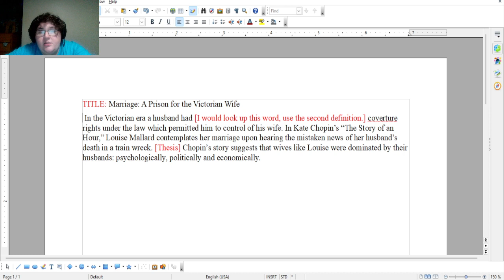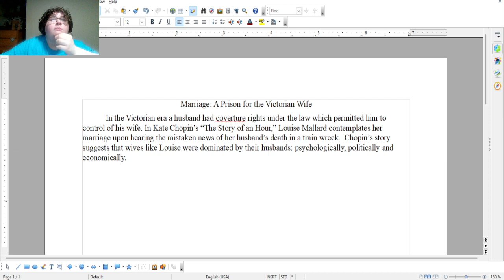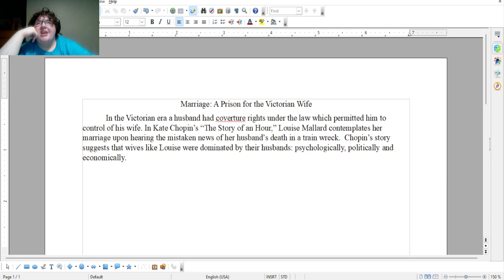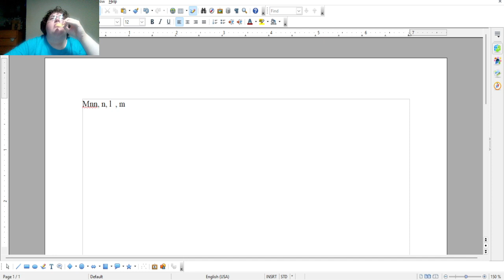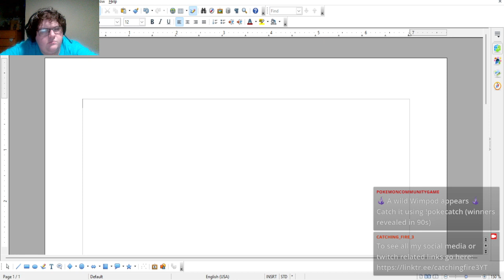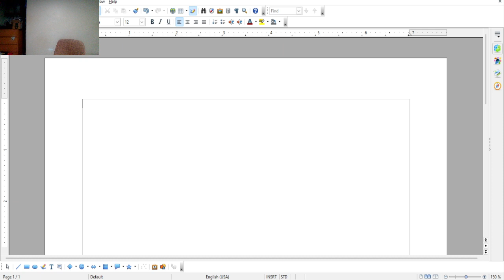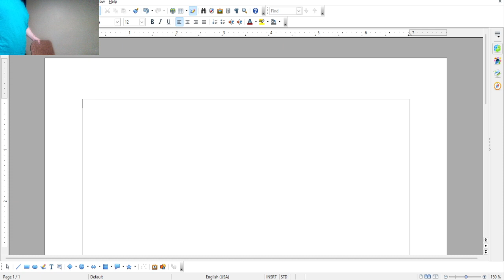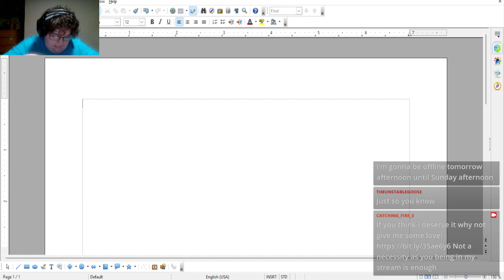Homework Stream! #4 VOD|Let's get this done!